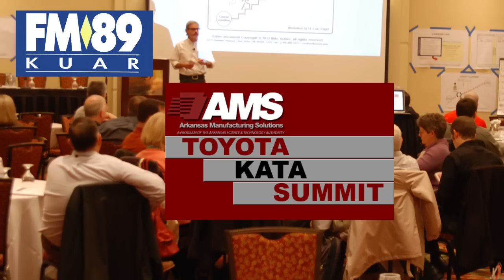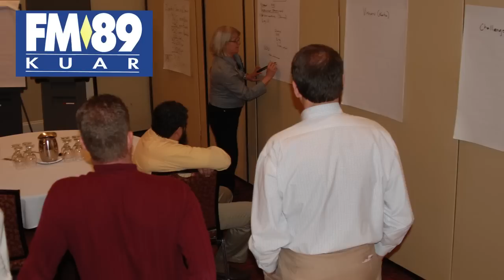AMS' Brandon Brown Talks the Benefits of Toyota Kata on NPR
Toyota Kata Summit - AMS Conference offered strategies for coaching and managing employees.